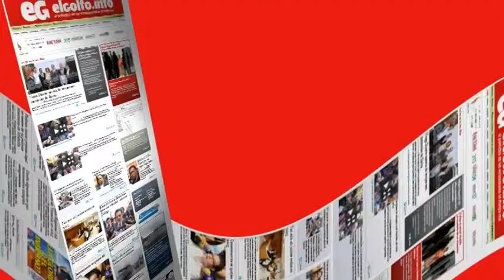El Telescopio Espacial Hubble cumple 25 años en órbita